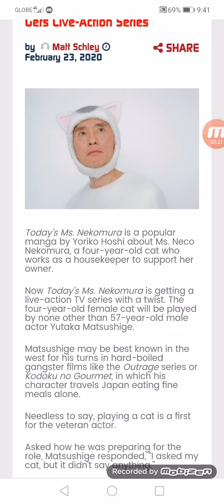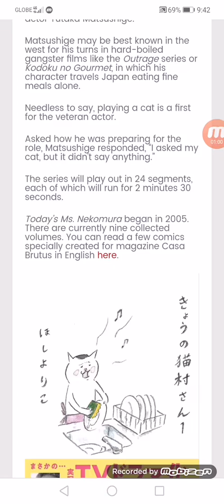Today’s Ms. Nekomura Manga Gets Live-Action Series